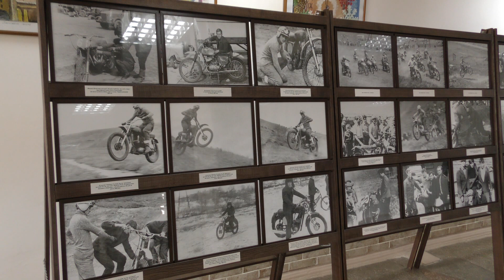В'ячеслав Чебишев. «Олександрія-сьогодні».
Історія Олександрійського мотоспорту